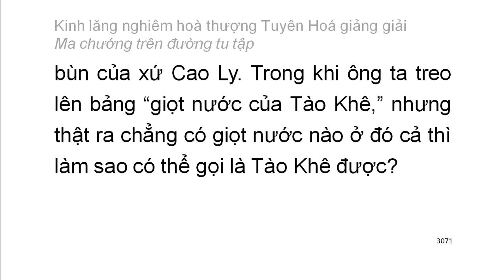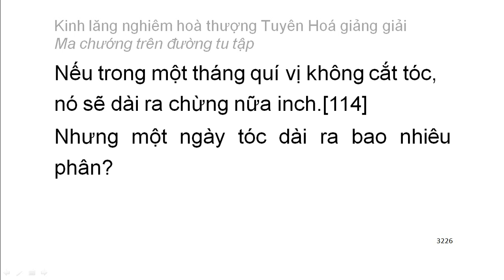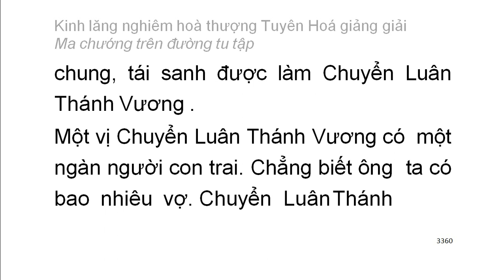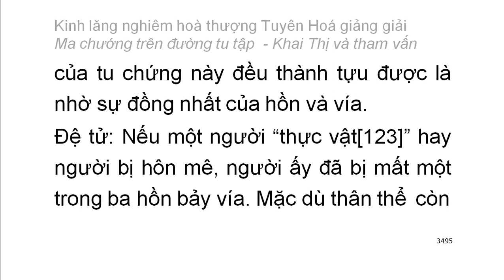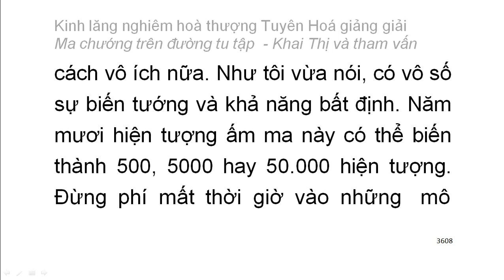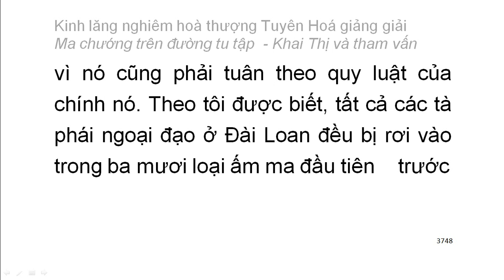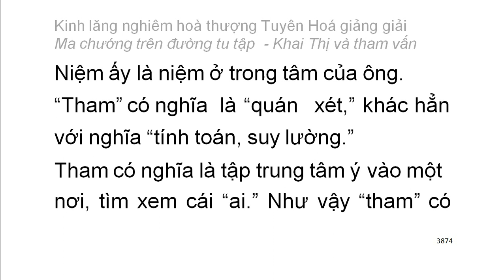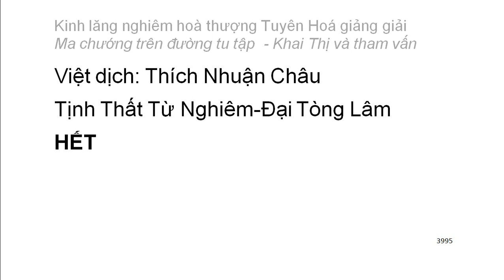Kinh Lăng Nghiêm - HT Tuyên Hoá giảng giải 6 (video dài) - Ngũ ấm ma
Kinh Lăng Nghiêm - HT Tuyên Hoá giảng giải (video dài) - video có chữ to rất dễ theo dõi

Playlist trọn bộ:
Kinh lăng nghiêm hoà thượng Tuyên Hoá giảng giải:

Mười cảnh giới của sắc ấm:
1. Tâm thoát ngạ
2. Nhặt trùng sán trong thân
3. Nghe tiếng thuyết pháp giữa hư không
4. Phật hiện thân
5. Sắc báu đấy hư không
6. Ban đêm như ban ngày
7. Thân không còn cảm giác đồng như cây cỏ
8. Biến thành cảnh giới chư Phật
9. Ban đêm nhìn thấy xa
10. Thấy thiện tri thức biến dạng không rõ nguyên nhân

Mười cảnh giới của thọ ấm:
1. Sự bi luỵ quá độ
2. Sự táo bạo quá mức
3. Sự chán nản quá mức
4. Sự tự mãn được ít cho là đủ
5. Sự lo sợ buồn bã
6. Sự vui mừng vô hạn
7. Đại ngã mạn
8. Sự nhẹ nhàng sảng khoái khinh an
9. Chấp đoạn diệt, bài bác nhân quả
10. Tham ái cuồng loạn

Mười cảnh giới của tưởng ấm:
1. Tham cầu thiện xảo
2. Thích đi du lịch
3. Tham cầu sự khế hợp
4. Tham cầu sự hiểu biết
5. Tham cầu sự thầm cảm
6. Tham cầu tĩnh lặng
7. Tham cầu hiểu biết túc mạng
8. Tham cầu có thần lực
9. Tham cầu sự rỗng không sâu lắng
10. Tham cầu sống lâu

Mười cảnh giới của hành ấm:
1. Hai loại tà kiến vô nhân
2. Tà kiến chấp thường
3. Tà kiến vừa chấp thường vừa chấp đoạn
4. Tà kiến chấp có
5. Tà kiến về bốn thứ luận thuyết điên đảo
6. Tà kiến về hữu tướng
7. Tà kiến sau khi chết không còn sắc tướng
8. Tà kiến phủ nhận có có và không có tướng sau khi chết
9. Tà kiến về đoạn diệt
10. Tà kiến về niết bàn

Mười cảnh giới của thức ấm:
1. Chấp có nguyên nhân chân thường
2. Tự chấp có năng lực nhưng thực sự không phải năng lực
3. Tà kiến về cái không phải thường mà cho là thường
4. Tà kiến về vật có tri giác và không có tri giác
5. Tà chấp về cái không sanh mà cho là sanh
6. Tà chấp là chỗ trở về mà kỳ thật không phải là chỗ trở về
7. Tà chấp về tham đắm cái không thể tham đắm
8. Tà chấp về cái chân thật mà thực sự không phải chân thật
9. Định tánh thanh văn
10. Định tánh duyên giác